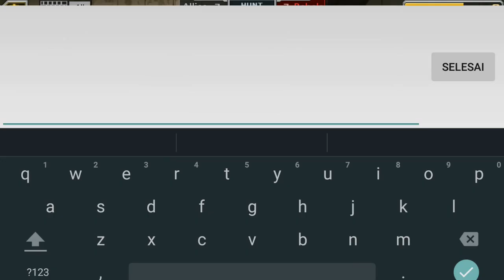Crisis Action - Ultimate Edition WA2000 - Valkyrie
Thanks